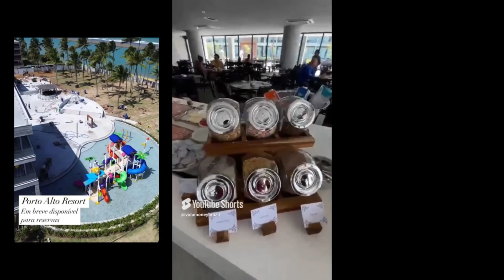HOTEL EM PORTO DE GALINHAS BOM E BARATO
GAV RESORTS HOSPEDAGEM NA PRAIA DE MURO ALTO EM PORTO DE GALINHAS , hospedagem em Porto de Galinhas por um preço bom

HOSPEDAGEM EM PORTO DE GALINHAS
CONFIRA OS PREÇOS NO WHATSAPP ABAIXO GAV RESORTS, COMPRAR UMA UNIDADE DE APARTAMENTO COMPARTILHADO OU TER UMA CASA NA PRAIA, QUAL MELHOR

HOSPEDAGEM EM PORTO DE GALINHAS PE, EM RESORT DE ALTO PADRÃO 5 ESTRELAS, COM DESCONTO PROMOCIONAL Hospedagem direta com o proprietário com desconto de até 50% por cento, prevista para funcionar em 2026 não está inclusive alimentação e outros serviços de Resorts Dispõe de piscinas, sauna, cinema, lojas, restaurantes, quadra de tênis, quadra mul-esportes, etc (alguns serviços serao cobrados a parte)

Porto de Galinhas é uma praia do município de Ipojuca, Pernambuco, Brasil. Porto de Galinhas é um importante destino turístico. A praia é famosa por suas praias de águas claras e piscinas naturais. Faz parte do município de Ipojuca e está localizada a 60 quilômetros ao sul da capital do estado, Recife. Canal de Educação Financeira,